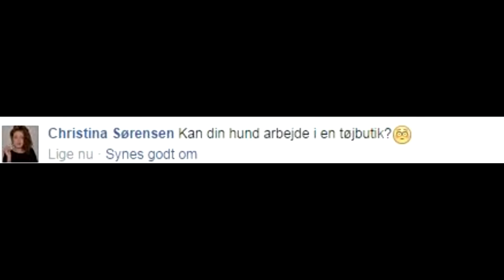MIN HUND PÅ ARBEJDE?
Tak fordi du så denne video, du er mere end velkommen til at like og kommentere :) Jeg arbejder stærkt på de næste videoer! :)
Hold jer opdateret
SOCIALE MEDIER:

KONTAKT OPLYSNINGER:

Eller privat besked på facebook
©AL TV Aabenraa (SyddanskTV)